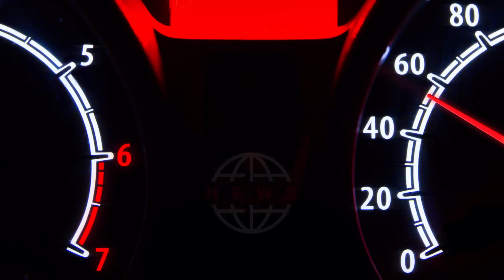News Flash! 🎉 | Dash Lights Commercial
News Flash: There's a new Express Oil Change & Tire Engineers store near you! Enjoy our signature 10-minute oil change while you stay in your car. Need other auto service or repairs performed? Not to worry - we're your one-stop automotive shop!

Your dash lights no longer have to be a source of stress for you! We'll take care of your car and your stress while treating you with respect and courtesy.